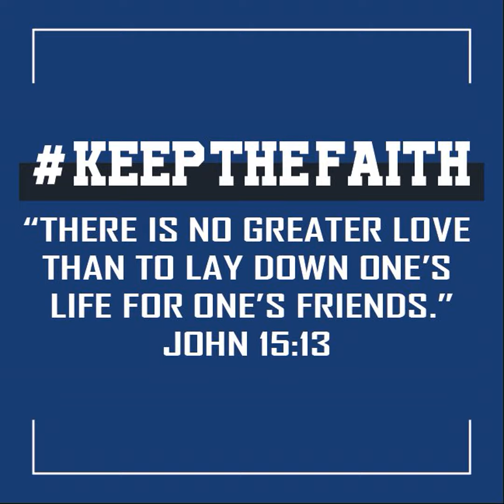KEEP the Faith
On Sunday, September 20, we will host a special John 15:13 Sunday Celebration in honor of Pastor Andy.  We will have a time of worship and celebrate the many ways God used Pastor Andy’s life during our regular worship services at 9:00 and 10:30 AM.  We will LiveStream the service at 9:00 AM (PST).  We would love for you to join us for this inspirational Sunday.